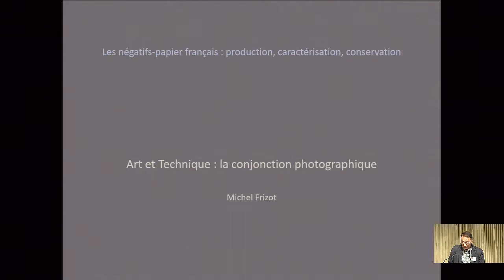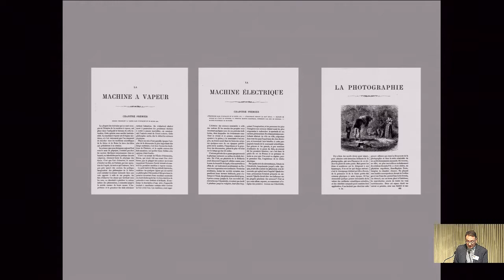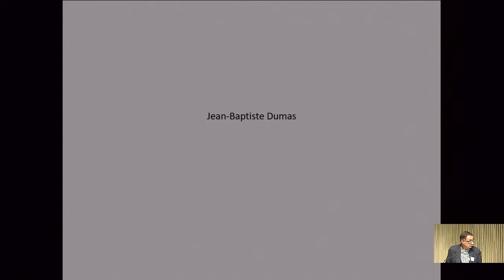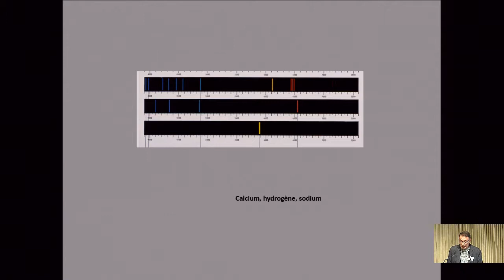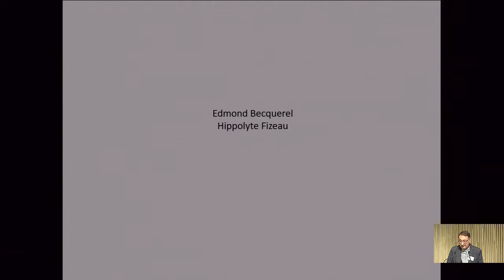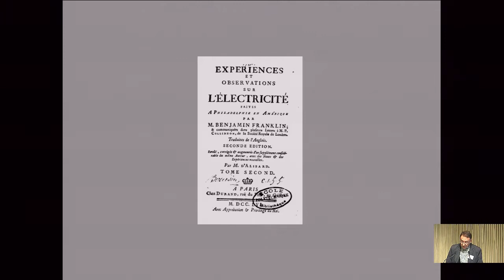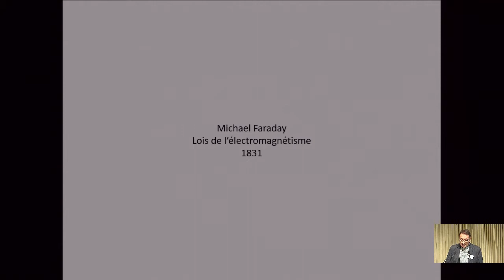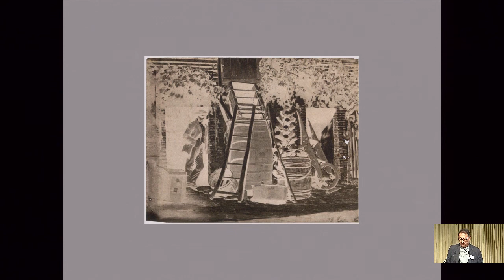02 Michel Frizot - Calotype 2017